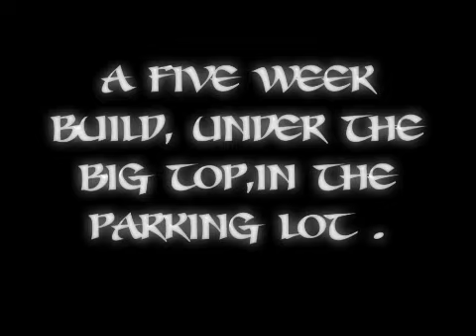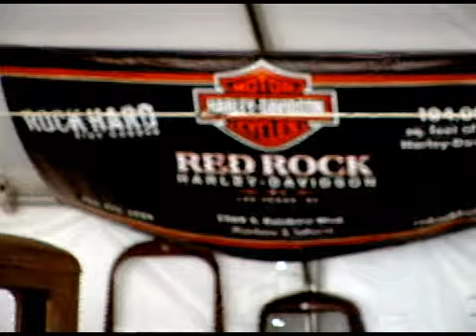redrock build one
welderup is in LAS VEGAS!
REDROCK HARLEY DAVIDSON  has provided a BIGTOP tent.  For 5weeks,welderup will build from  the ground up a ratrod !